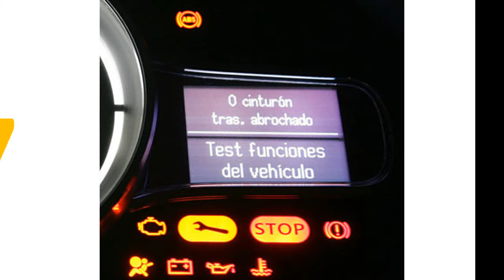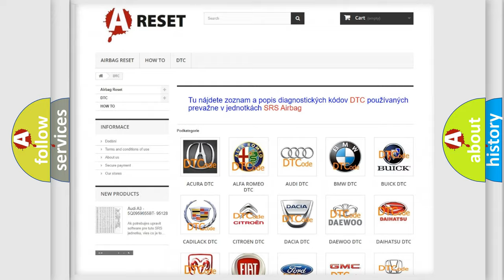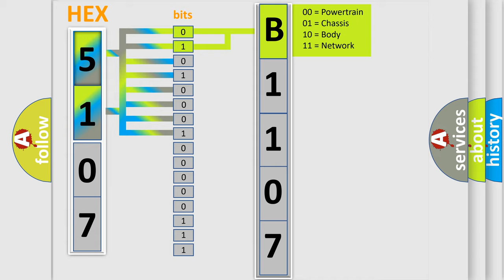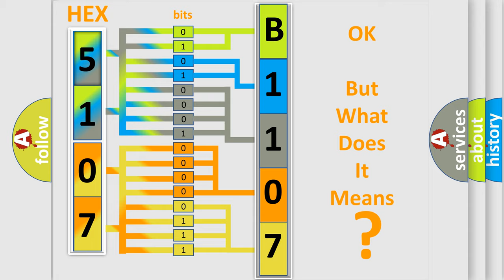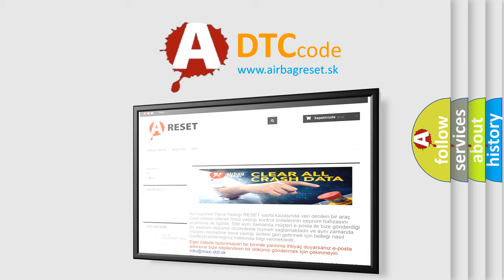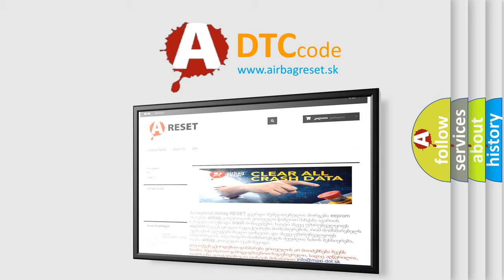DTC Jeep B1107-15 Short Explanation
Contents:
0:21 Basic DTC analysis according to OBD2 protocol standard.
1:48 Insight into programming
2:58 A diagnostically understandable description of the Diagnostic Trouble Code
3:05 Basic error definition

Make:
Jeep
Code:
B1107 15
Definition:
Class 2 Circuit Short to Ground
Description:
Key on or engine running;system voltage supplied to the module is in the normal operating voltage range,vehicle power mode requires serial data communication to occur,and the ECM did no detect any valid messages on the Class 2 circuit,or the voltage condition detected on the Class 2 circuit was low for 3 seconds.Modules connected to the Class 2 circuit check for data communications during normal vehicle operation.Operating information and commands are exchanged among the modules.Each module transmits Node Alive messages on the Class 2 data circuit once every 2 seconds.When the module detects a low voltage condition on the Class 2 serial data circuit for approximately 3 seconds,it sets U1300 or U1305 if it cannot identify the problem.Note: This code is set by loss of communication.Look in All of the modules for this trouble code - the one without it has a problem
Cause:
 Class 2 serial data line was in a low state for 3 seconds due to a short to sensor ground or chassis ground One or more modules on the Class 2 line has a short to ground
Failure Type: